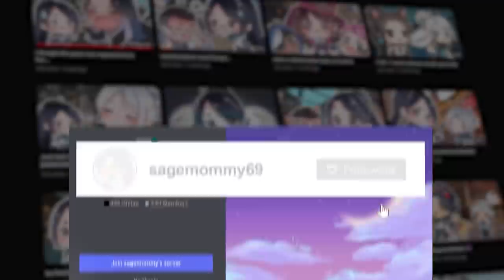when they won't leave you alone...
pls let go of the mic key

funny moments, voice chat, trolling, voice chat, toxic players, gamer girl, sagemommy and jettdaddy tiktok (cringe)